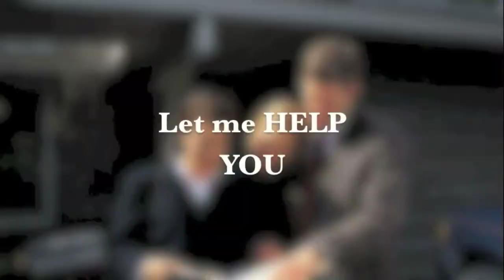Peggy Morse - Carolina One Real Estate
2713 Highway 17 N.